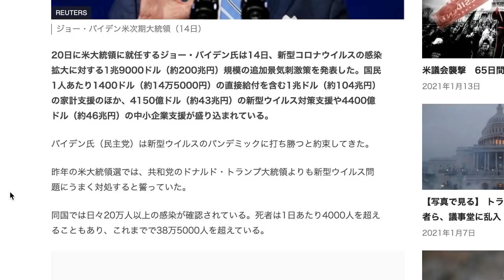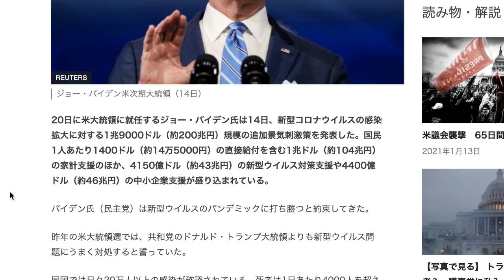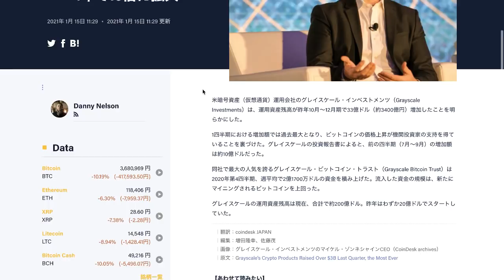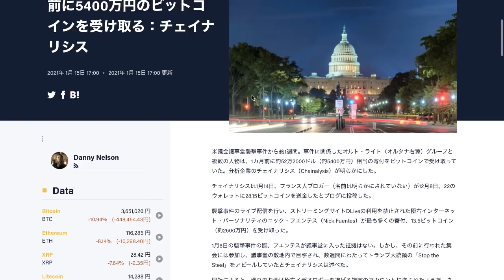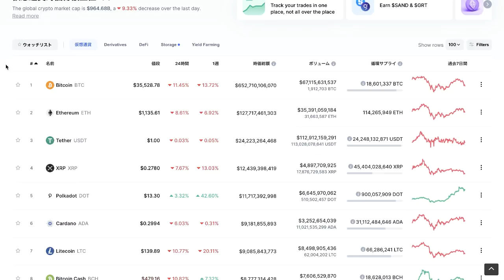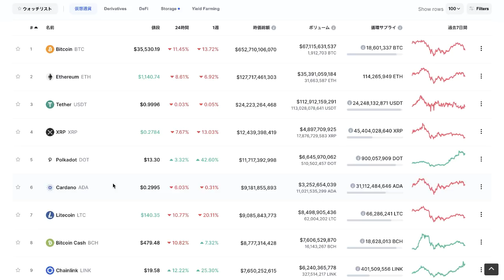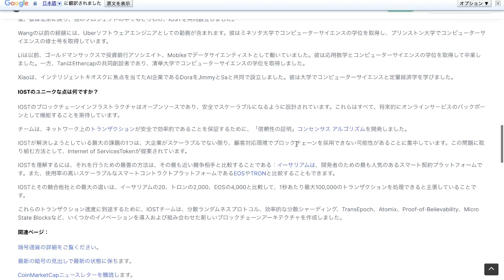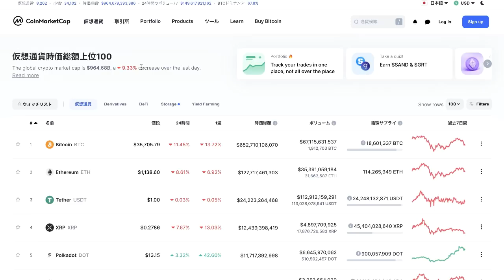ビットコイン 暴落の日 bitcoin 買い時はいつか？IOST オワコン 買っても未来がない理由！2021年 億り人になる ショートスリーパー 筋トレ 不老不死 あっちゃん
▼ Binance BTC,アルトコイン,USDT購入,日本でも人気の取引所

▼ bybit レバレッジ100倍,追証なし,日本でも最近人気のFX取引所

🚀プログラミングに興味のある方はコメントください🚀